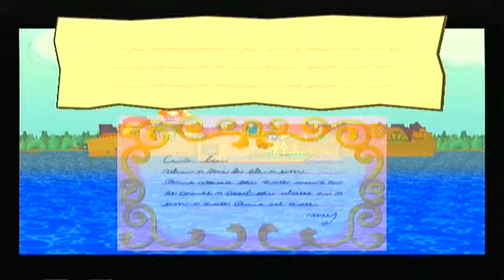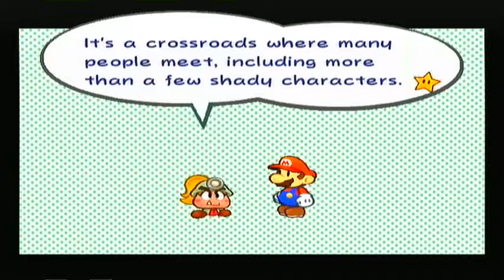Paper Mario- The Thousand Year Door: Ep. 1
Our Paper Mario- The Thousand Year Door Series